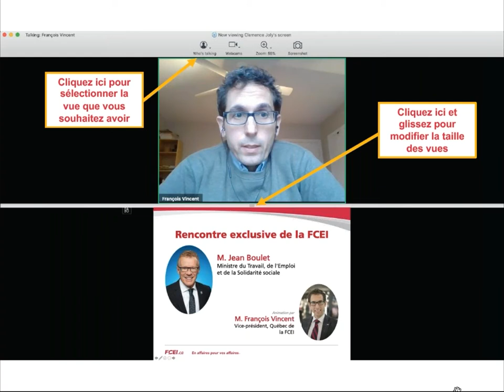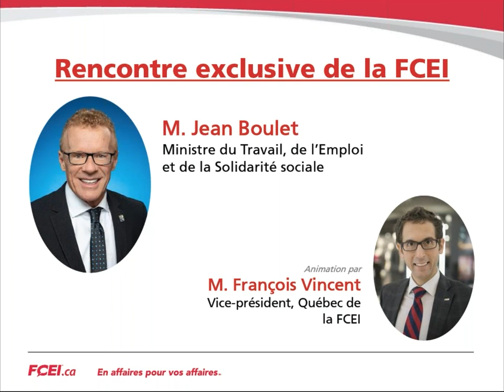22 avril - Rencontre web avec le ministre Jean Boulet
Le ministre du Travail, de l’Emploi et de la Solidarité sociale, M. Jean Boulet, échange avec des membres FCEI lors d’un webinaire exclusif. Étant donné l’évolution rapide de la situation, prenez note que les renseignements contenus dans ce webinaire étaient à jour en date du 22 avril.